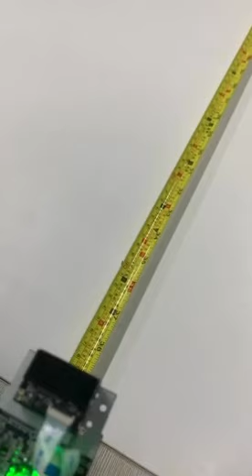XT735MB Long Reading Distance Mini Barcode Scanner for Aztec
XT735MB Mini Barcode Scanner for Aztec

Shenzhen Xingtong IOT Technology Co., Ltd.
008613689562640